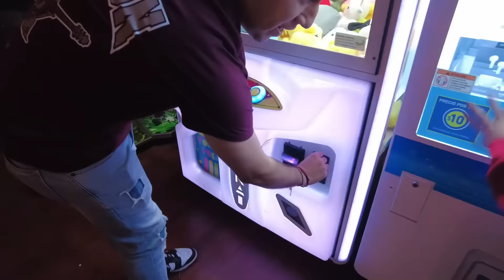24 HRS SIENDO PAPÁS DE @juanchogamer *QUIEN LO CUIDA MEJOR?* | Alan Mejia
Odalys y yo somos papás de Juancho por 24 Hrs, mi novia estuvo con el la mayor parte del dia y yo lo lleve al cine para que me perdonara!
Creen que seriamos buenos papás???

Comenten que otros videos les gustaria que haga!

Canal Los molina:  @losmolinaoficial
Canal Hermanas JM:  @HermanasJM